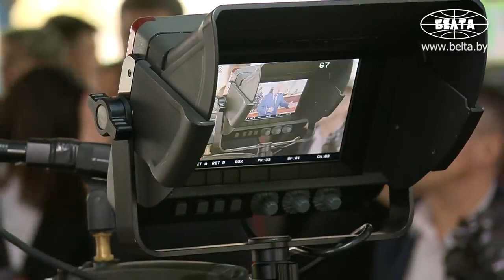Лукашенко про Зеленского.Сильно сказано!!! интервью Лукашенко о ситуации в Украине и Белоруссии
интервью Лукашенко о ситуации в Украине и Белоруссии, о Зеленском и прочее...Лукашенко про зеленского